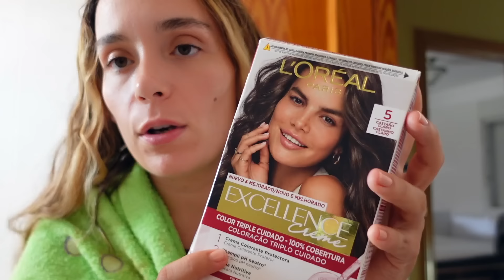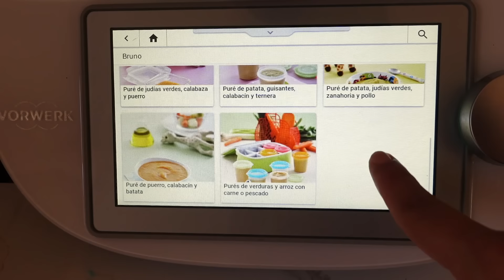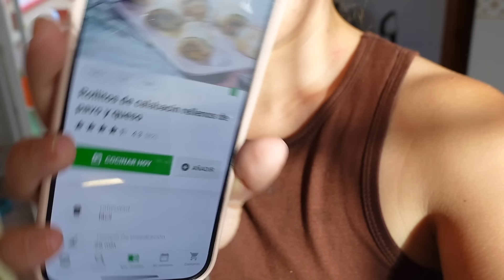SUMMERVLOG #8 | NO AGUANTO MÁS!! 😖 ME CORTO el PELO y me CAMBIO el COLOR 🫢 + QUÉ COME MI BEBÉ? 👶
SHEIN: Q3Simply
TWISTSHAKE: 15simplyfamilyvlog
WETACA: SIMPLYFAMILY
DISFRUTABOX: SIMPLYFAMILYVLOGS

Todos los días de Lunes a Viernes a las 18:00h.

I N S T A G R A M : @simplyfamilyvlog

C Á M A R A   V Í  D E O S : Sony ZV1
C Á M A R A   F O T O S : Iphone 15 PRO
O R D E N A D O R : Macbook PRO
E D I T O R  D E  V Í D E O : IMovie